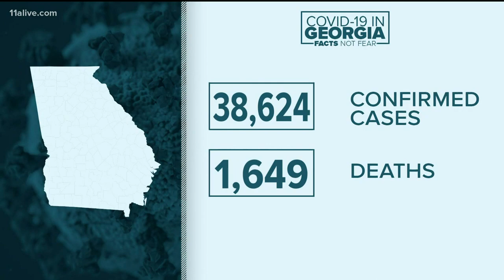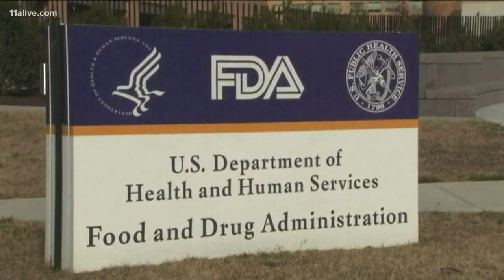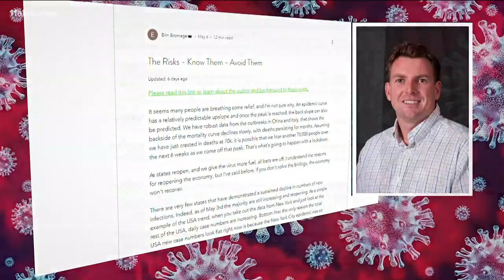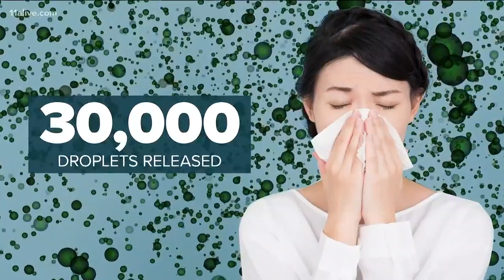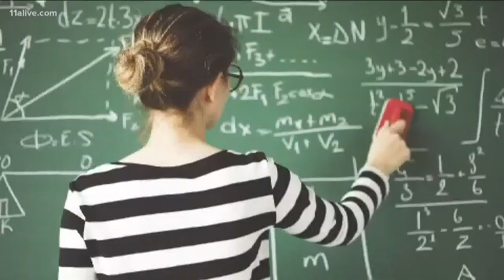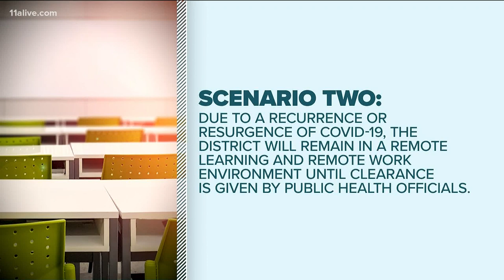Coronavirus Georgia | Testing ramps up, experts say limit exposure inside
A single cough releases 3,000 droplets.